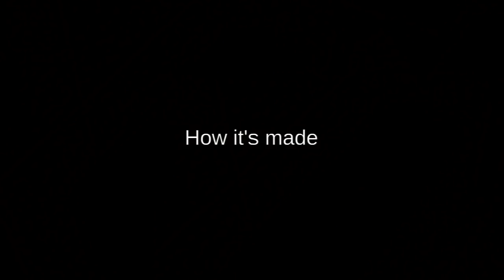Demolition Man 3 Sea Shell Shelf - DIYJIG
In the movie Demolition Man from 1993, there was no toilet paper on the toilet but only 3 shells on a shelf. Until today it is not clear what these shells were all about. However, I found the idea to call back a guest who calls from the toilet that the toilet paper is over, "use the 3 shells", so delightful that I built this shelf with 3 shells.

If you have any questions please write it in the comment section. I will answer every single one.

Buy something on Amazon

The following links lead to Amazon. If you buy something there, I get a small part of the commission, but for you this doesn't change the price. This also applies if you buy something completely different but have accessed Amazon via one of these links. If you would like to support me, just have a look at one of these tools and buy a nice book afterwards.

My favorite clamp
Large universal clamp
Ingenious wooden clamp
Starrett combination square
My jigsaw
My cordless screwdriver
Gear Orbital sanders
My circular saw and tablesaw

* NEW VIDEOS *

This is absolutely free of charge and does not entail any obligations and can be cancelled at any time.